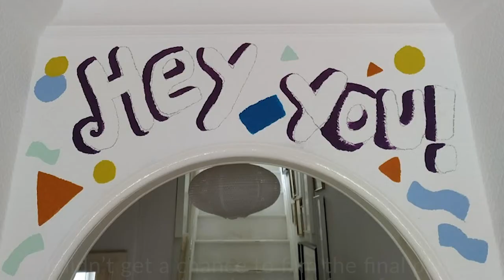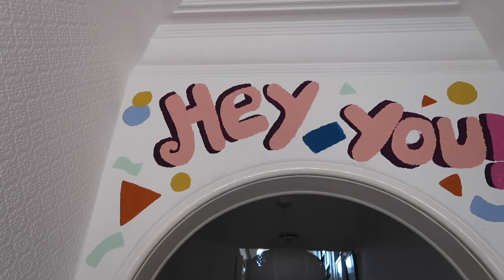Painting A Hallway Greetings | 🏡 HOME VLOG #003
After painting the hallway mural and the front door. I decided to create a greeting text over the arch in the hallway, to welcome our guests.

Music that can be heard in the background:
"À la folie" by Juliette Armanet